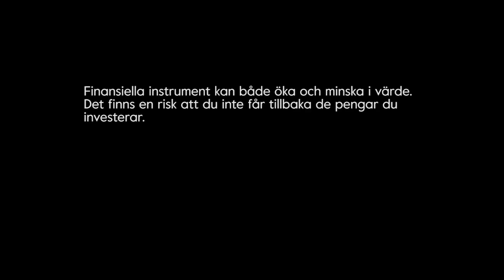Sparpodden 283 - Embrace The Risk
Penningtvätt och flytträtt är huvudtemat för veckas podd. Vi vägleder kring pensionsflyttar och reder ut hela händelseförloppet kring penningtvätt och konsekvenserna. Lyssna in!